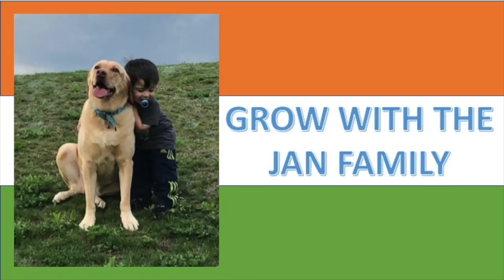Akshay Kumar / Namaste London / Americans Reaction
By popular request this is our reaction to Akshay opening eyes of ignorants in Namaste London movie.